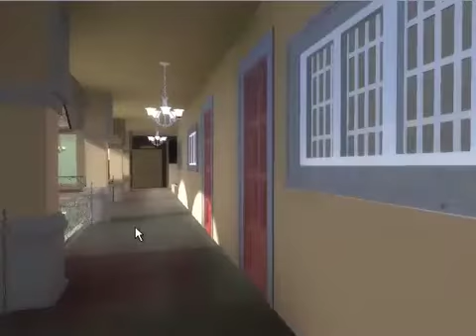Jardín central Hotel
Recorrido interactivo hecho en Cinema 4D y Unity 3D